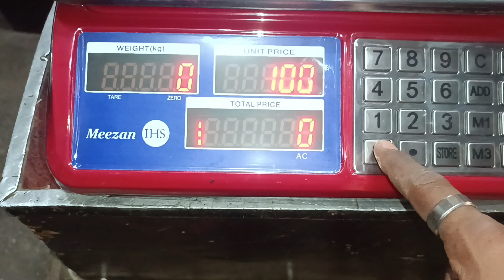MEEZAN 779-B WEIGHING SCALE RATE SETTINGS 1 TO 1000 RS